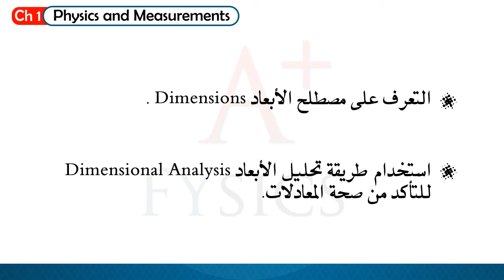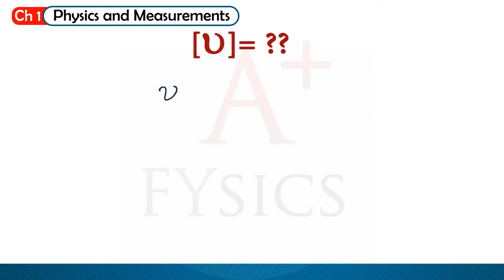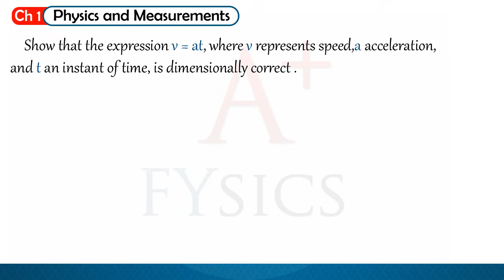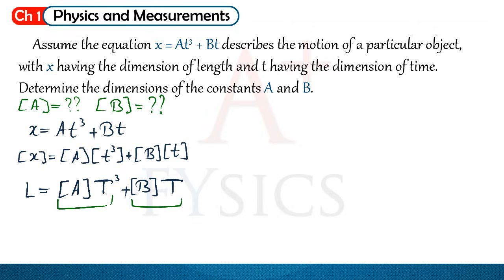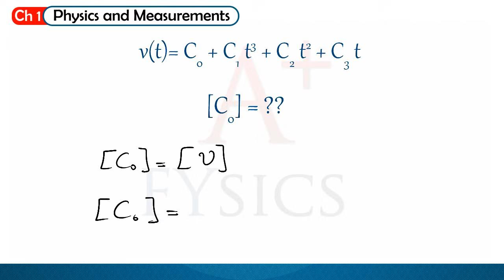فيزياء عامة 101 تحليل الأبعاد – CH1 Physics 101 Dimensional Analysis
فيزياء 101
إعداد و تقديم :: أحمد صبحي

كيفية التأكد من صحة أي معادلة نريد حلها
طريقة بسيطة وسهلة  باستخدام تحليل الأبعاد!

تشابتر 1 :: الفيزياء و القياس
تحليل الأبعاد
من كتاب سيروي

إنتاج الفيزياء للجميع A+ FYsics

Physics 101
Presented By :: Ahmed Subhi

Physics for Scientists and Engineers by Raymond A. Serway and John W. Jewett
Chapter 1 :: Physics and Measurement
Dimensional Analysis